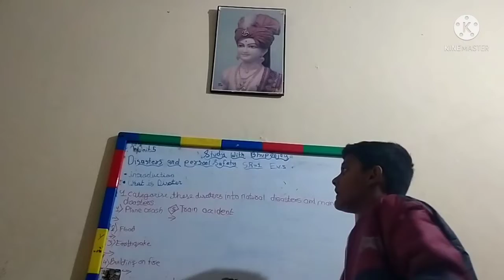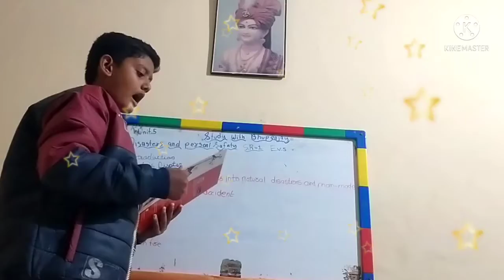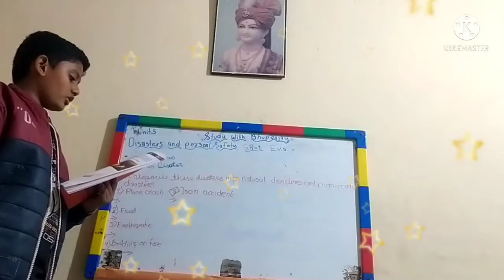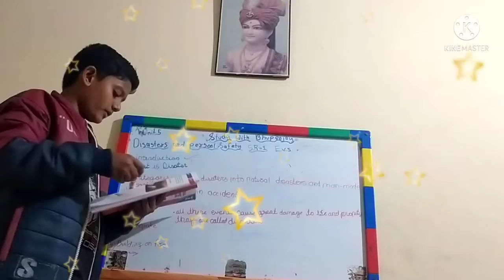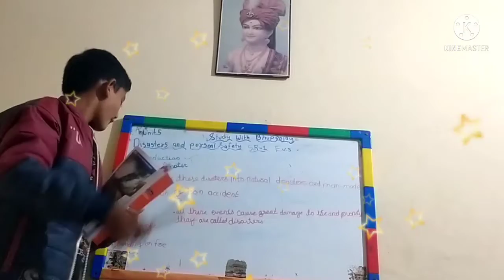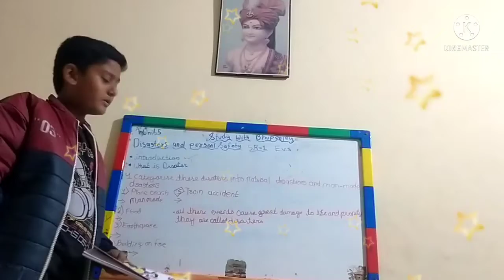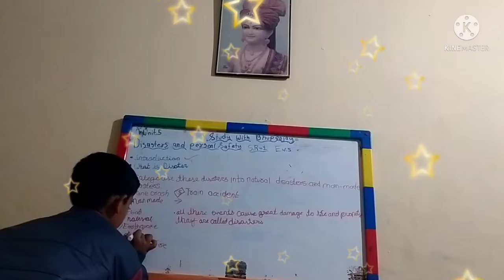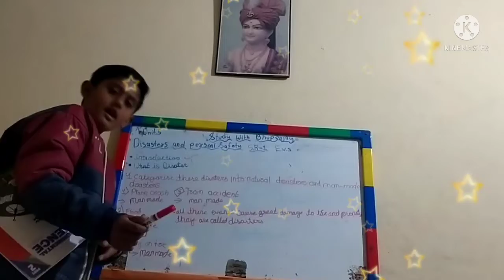EVS term 2 unit 5 lead school book part 2 video part 1